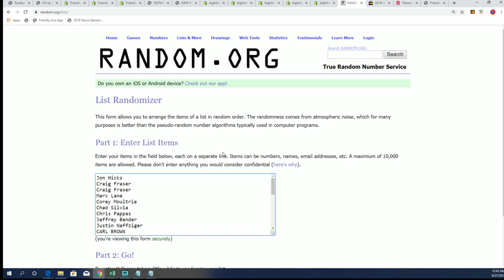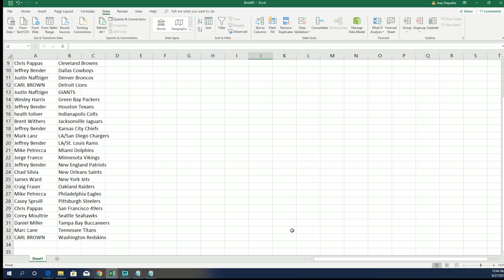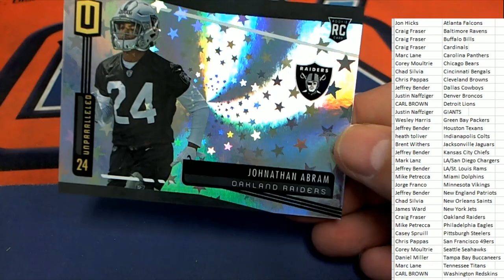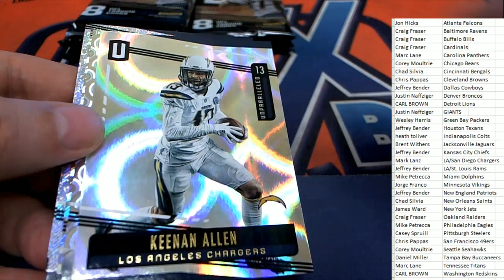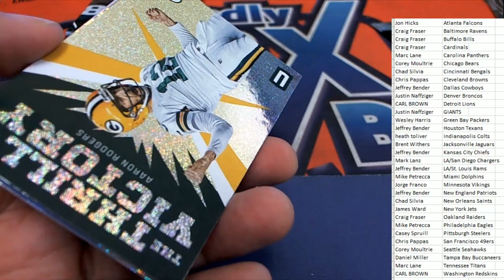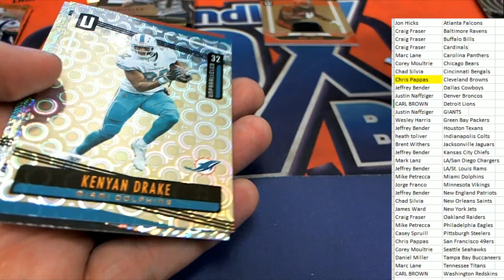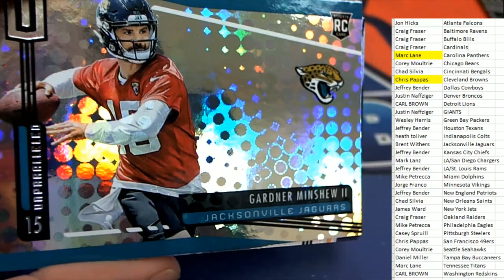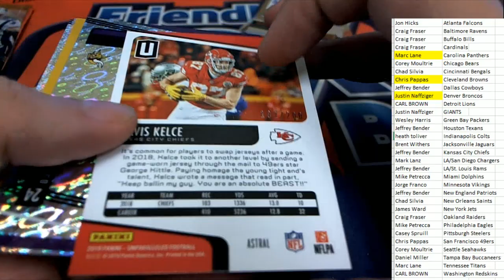2019 Panini Unparalleled Football Hobby Box ID 19UNPARAFBPYT550